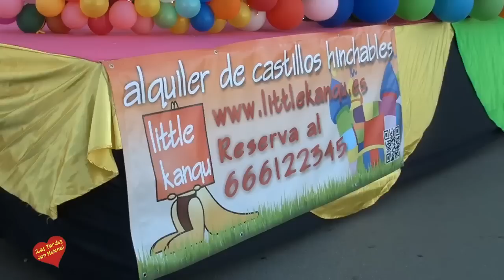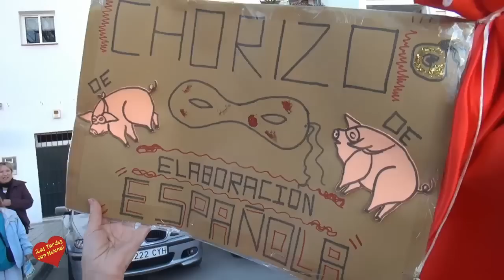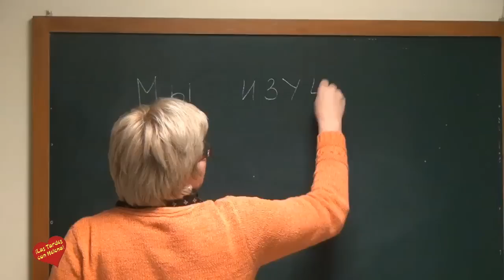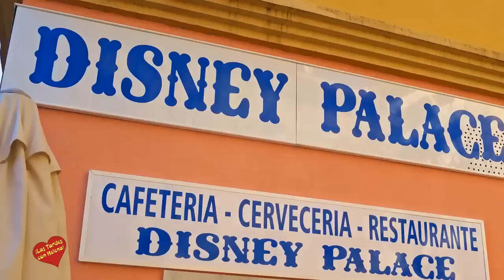Carnaval San Pedro Alcántara 2 014